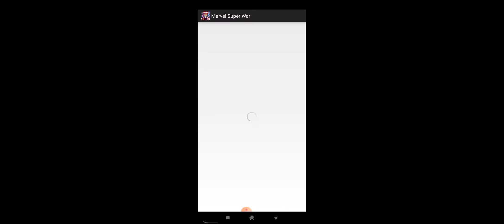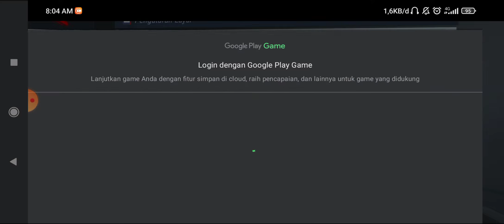Cara Menggunakan Suara Announcers Diakun Lain Walaupun Cuma Beli Di 1 Akun Bisa Digunakan Akun Lain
Hallo ketemu lagi bersama FansBoys MARVEL Indonesia

Jangan lupa dukung Channel ini dengan cara Subscribe tekan tombol warna Merah karna warna Silver lebih bagus 👍, aktifkan Loncengnya Klik-klik, Comment, Like, and Share keteman-teman terdekat sebanyak-banyaknya kasih tau kalau Kami punya Video baru.
See You Again In The Next Video MARVEL LOVER'S